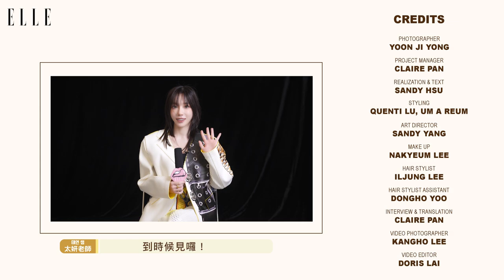ELLE 4月號封面人物太妍│韓語小教室：太妍與好友間的口頭禪是什麼？｜ELLE Taiwan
ELLE 4月號封面人物太妍│太妍的現在、過去、未來，「我發覺了能享受當下和自我表達的方法，現階段的職業滿足度是最高等級！」